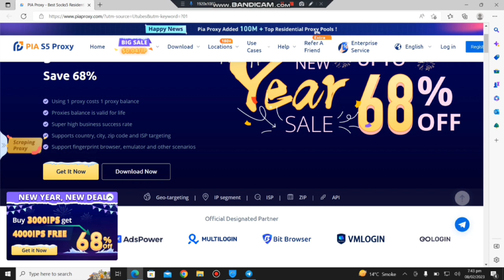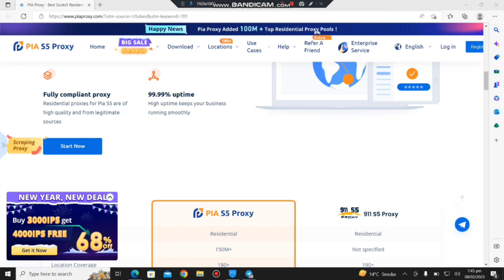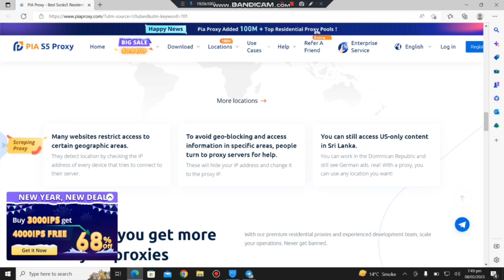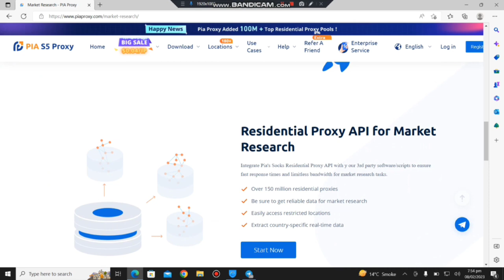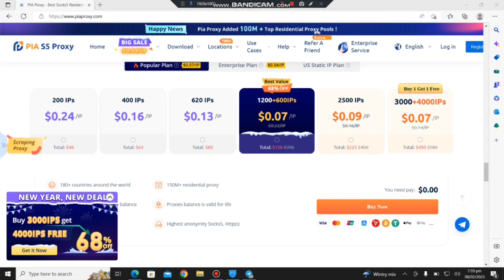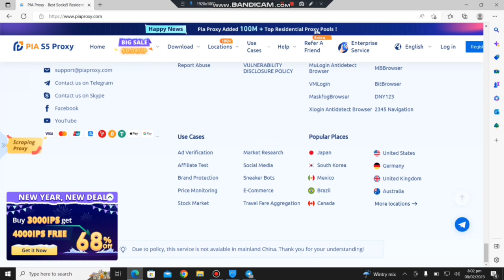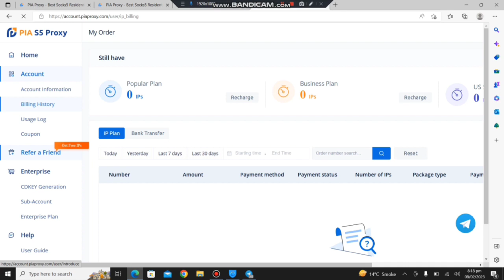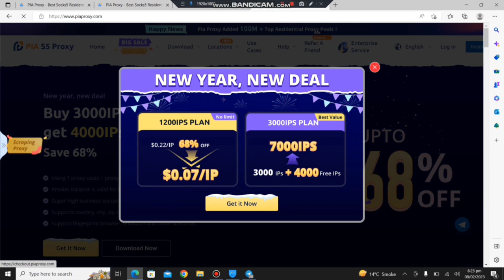New proxy project investment site website 2023